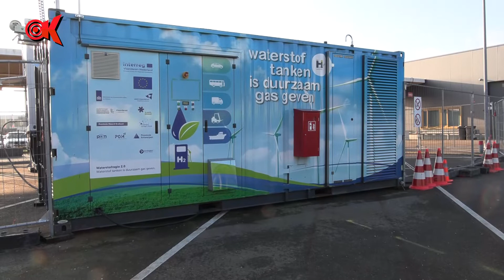Cyclus - Proef waterstof aangedreven vuiiniswagen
Cyclus start samen met E-Trucks Europe, binnen het H2RenT-project, een proef om met een waterstof aangedreven voertuig huishoudelijk afval in te zamelen. Cyclus zet dit voertuig drie maanden lang in ter vervanging van een bestaand voertuig dat rijdt op fossiele brandstof.
Het doel van deze proef is om ervaring op te doen met een voertuig dat wordt aangedreven door waterstof en wordt ingezet op routes in de gemeenten Gouda, Krimpenerwaard, Waddinxveen en Zuidplas.